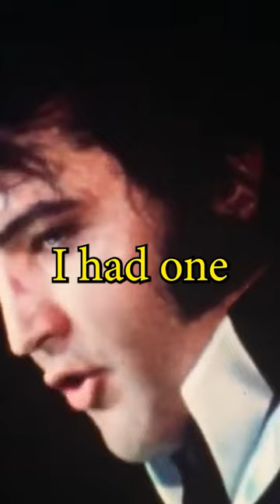Austin Butler POSSESSED By Elvis Presley!?